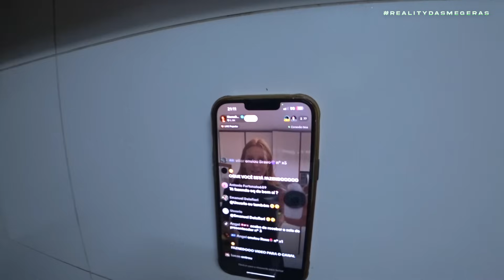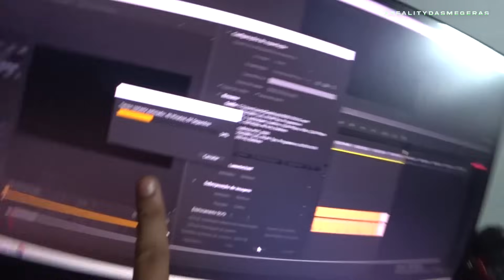A TRETA DA AGUA DE MOA E JESS, O JANTARZINHO TRANS COM MÁRCIA, BASTIDORES DA CAPA DA VITTY E MAIS